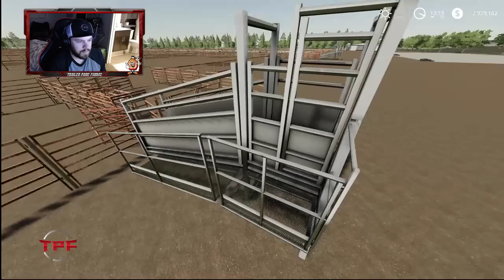LIVE!!! Farm Sim 19!!! Chicken's?????? !!!! WIP Alberta Map by:4MR Modding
Wanna become a SPONSOR, have a custom badge beside your name,color and custom emotes, and stand out in chat, click this link to SPONSOR TPF!

Webcam Border done by: Shane Lester

Wanna buy some TPF Merch, follow this link. More to come soon.

App on Streamlabs.

Gaming PC:

Specs:
Motherboard:
 MSI gaming plus 470.
Cpu:
Ryzen 2600x, 6 cores 12 threads. 3.6 ghz base, 4.2 ghz boost.
RAM:
32gb gskill rgb 3200mhz DDR4
Graphics card:
Asus cerebrus gtx 1070TI
Psu:
Corsair rmx750 80plus gold modular.
Storage:
Samsung evo 960 500gb ssd.
Western digital 2tb black HDD

Streaming Pc:

Specs:
GPU: GeForce GTX 1060 3GB
CPU: Intel(R) Core(TM) i7-7700 CPU @ 3.60GHz
Memory: 8 GB RAM (7.95 GB RAM usable)
Current resolution: 1920 x 1080, 60Hz
Operating system: Microsoft Windows 10 Home